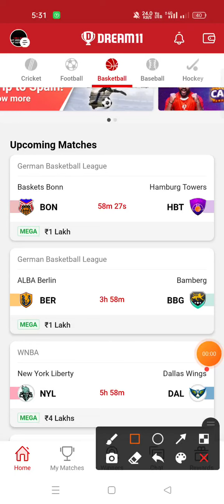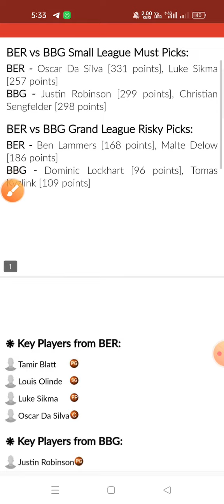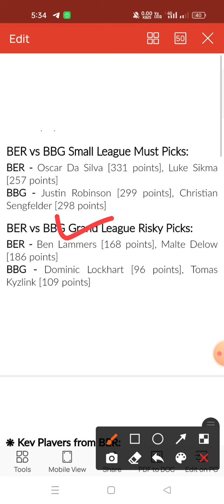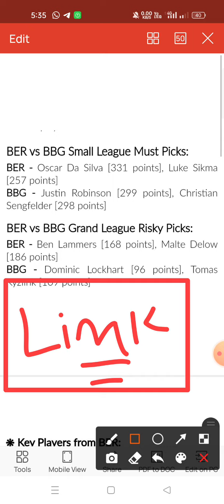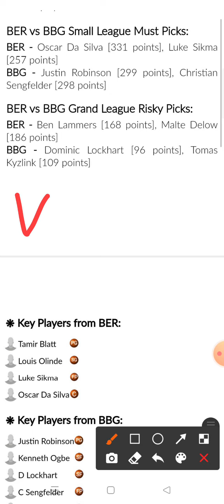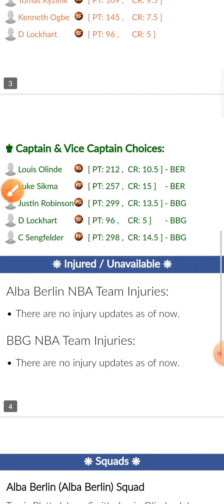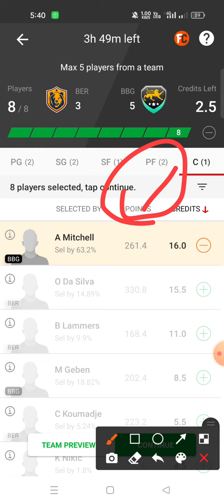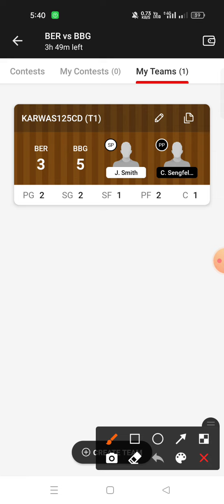BER VS BBG Dream11 prediction BBG VS BER Dream11 prediction German Basketball league 🔥🔥